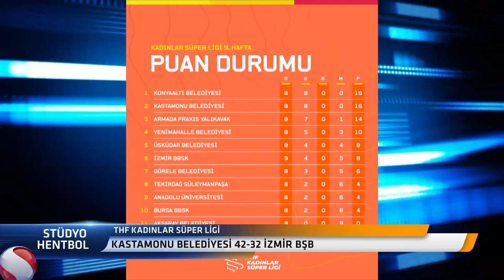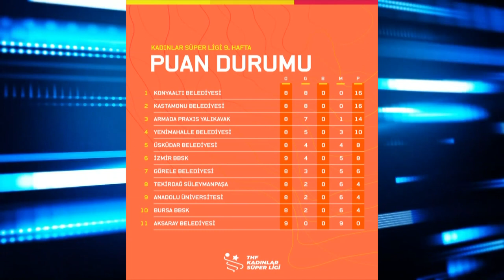Stüdyo Hentbol | 07.11.2023